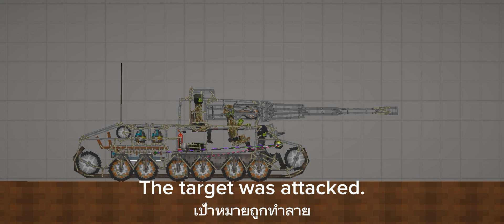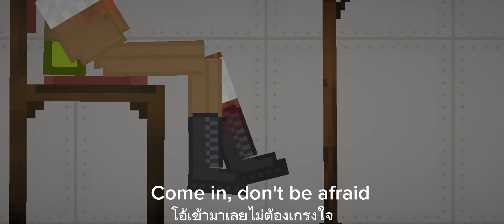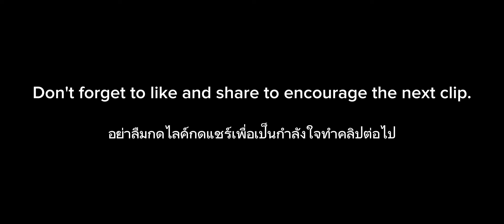world war melon SS2 EP6 [melon playground]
if reach 1000 likes will give away king tiger and tiger p